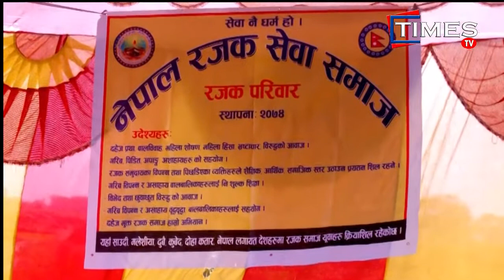rajak samaj 002